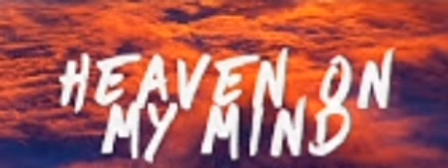Becky Hill, Sigala - Heaven On My Mind (1hour version)